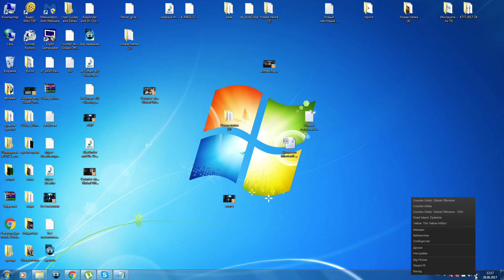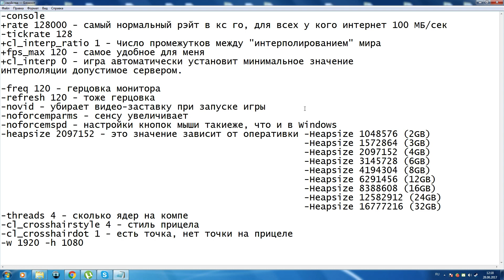как настроить CS GO под свой ПК